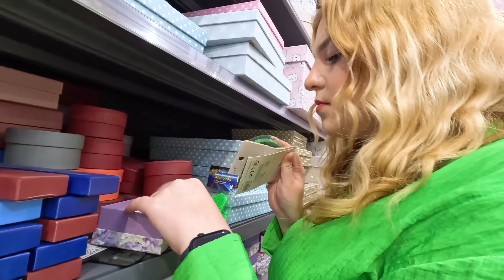ON ACHÈTE TOUT EN UNE SEULE COULEUR CHALLENGE !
On a tenté un challenge dans les supermarchés, acheter tout de la même couleur , nous avons plusieurs rounds pour acheter les marchandises de notre couleur. Celle qui aura le plus d’articles de sa couleur remporte alors le challenge. ON ACHÈTE TOUT EN UNE SEULE COULEUR CHALLENGE ! Acheter N'importe Quoi En Une Seule Couleur Challenge